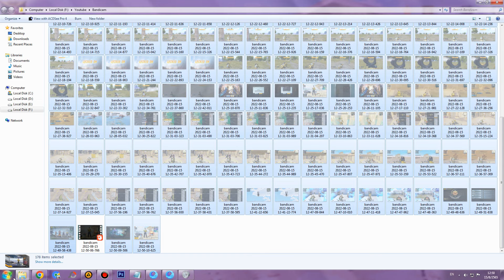PUBG MOBILE # 1440 : บอสอะมันกระจอก แค่2คนก็เอาอยู่แล้ว